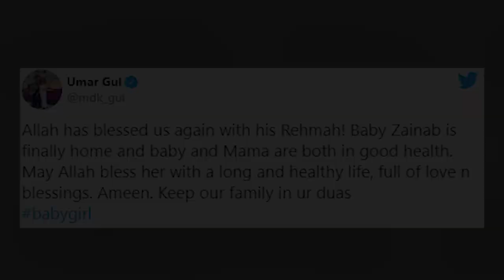Cricketer Umar Gul Giving Azaan In The Ear Of His Second Princess | Happy Moment For Umar Gul | TB2Q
superstars.